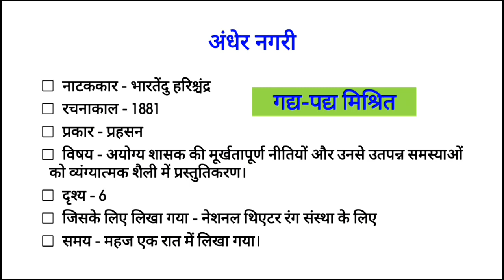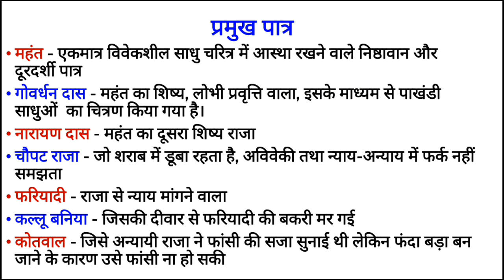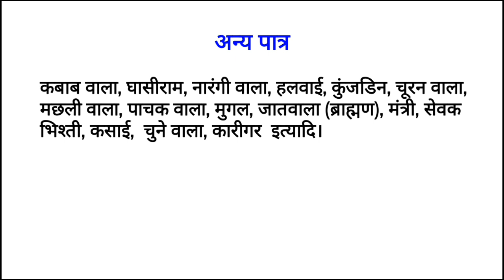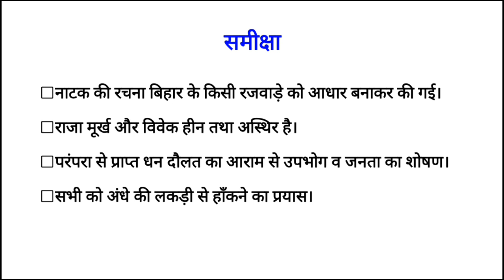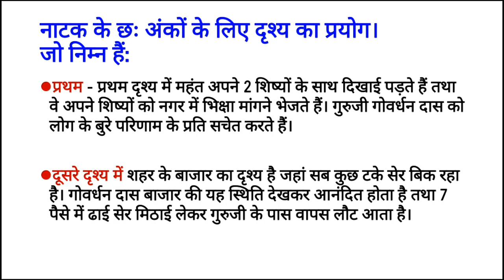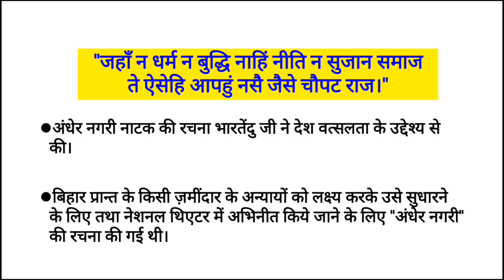अंधेर नगरी : भारतेन्दु हरिश्चंद्र || नेट के पाठ्यक्रम में शामिल नाटक || Andher Nagri : Bhartendu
भारतेंदु हरिश्चंद्र : अंधेर नगरी
इस नाटक की रचना भारतेंदु ने एक रात में ही की है।
इसका रचनाकाल 1881 है।
इसका प्रकार प्रहसन है।
इस नाटक के छः दृश्य हैं।
प्रमुख पात्र : महंत, गोवेर्धन, चौपट राजा, कल्लू बनिया, फरियादी, कोतवाल इत्यादि।
शुक्रिया।